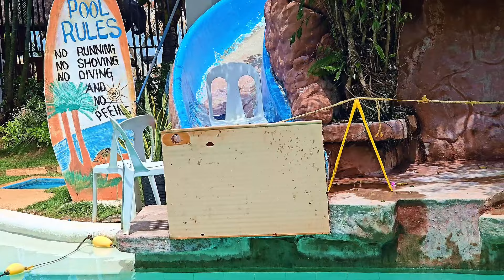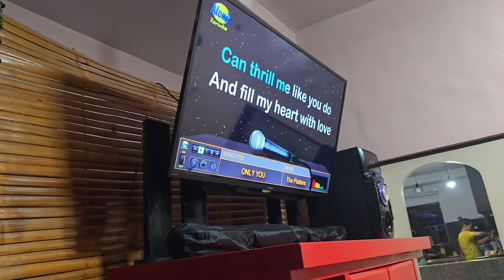VISIT CAMERON & RITCH + MATT BIRTHDAY | Dudkowski de Familia